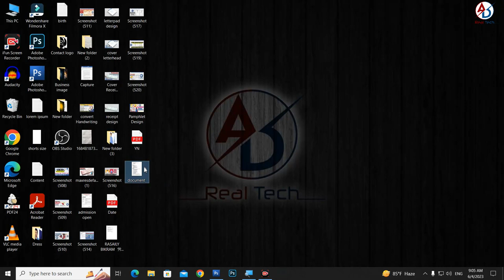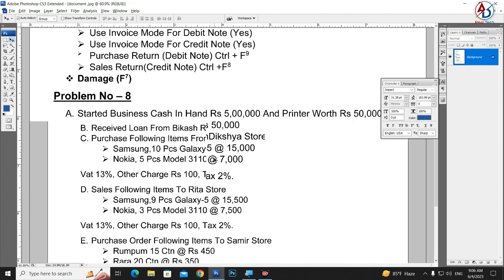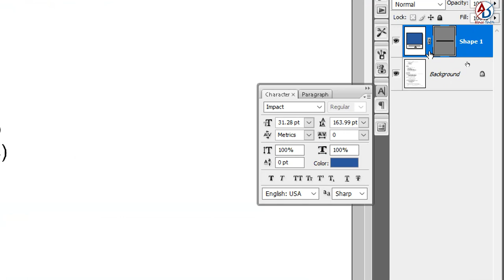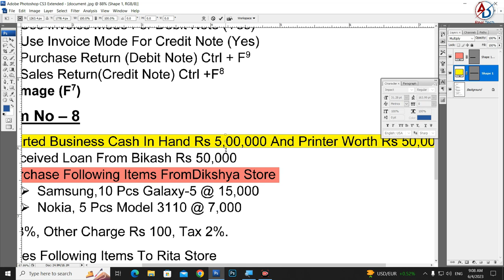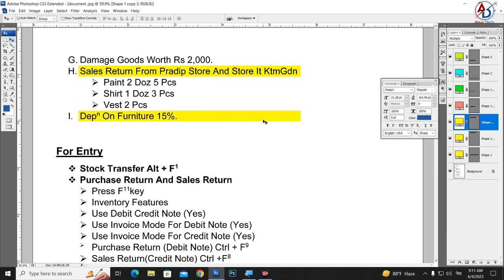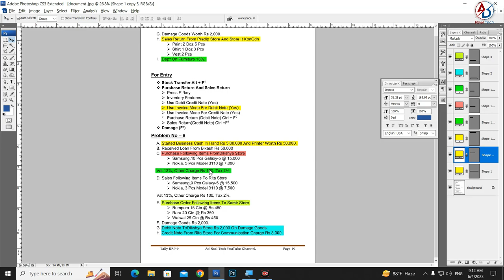How to Highlight Text on Your Jpg Document in Photoshop Hindi Tutorial